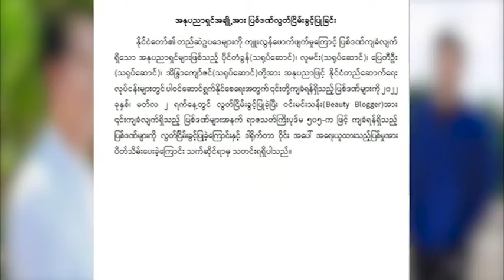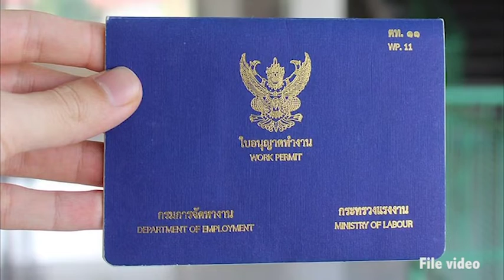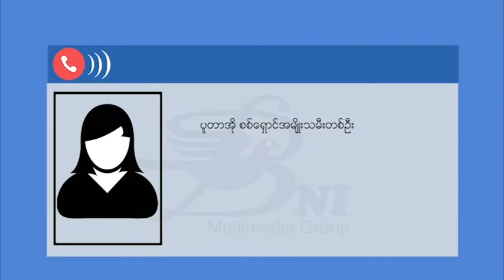တောတောင်ထဲ ထွက်ပြေးနေရတဲ့ပူတာအိုစစ်ဘေးရှောင်တွေ ဆေးဝါးတွေအရေးပေါ်လိုအပ်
စစ်ကောင်စီက မတရားဖမ်းဆီးထားတဲ့ အနုပညာရှင်တွေထဲကတချို့ကို ပြန်လွှတ်ပေးလိုက်ပါတယ်။

မြစ်ကြီးနားမြို့မှာ ရပ်ကွက်အုပ်ချုပ်ရေးမှူးတစ်ဦး ပစ်သတ်ခံခဲ့ရပါတယ်။

တောတောင်တွေထဲ ထွက်ပြေးနေရတဲ့ ပူတာအိုစစ်ဘေးရှောင်တွေ ဆေးဝါးတွေအရေးပေါ်လိုအပ်နေပါတယ်။